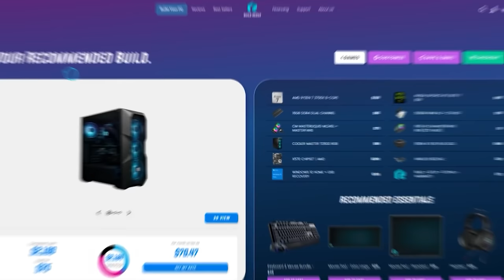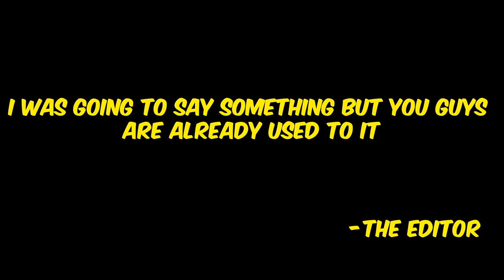Like To Claim Your Aimbot - Valorant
gotta type !aimbot in the comments to activate it no cap.